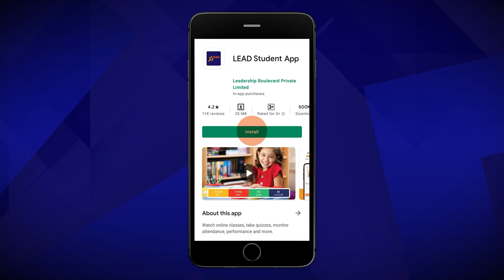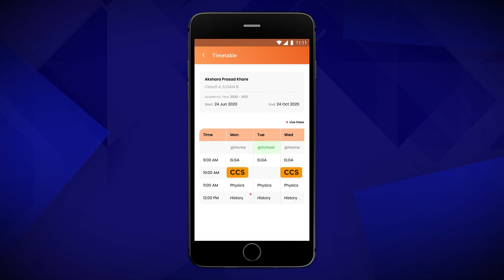Coding classes are now available on the LEAD Student App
As a parent, you must seek to make your children ready for the future.

Like you, we, too, want to empower every child and endow them with 21st-century skills. This can be achieved by teaching them the importance of technology.

LEAD's Computational and Coding Skills (CCS) program has been helping schools impart the knowledge of computers and technology to students.

In LEAD Powered Schools, via CCS, children can learn software languages and build their own apps, games and websites. But, as the lockdown continues, we can't let this computer education stop.

For this purpose, we have introduced, CCS classes for students on the LEAD Student App.

Are you keen to learn more about this initiative? Watch the video and download the LEAD Student App